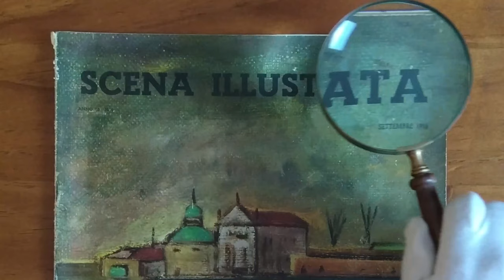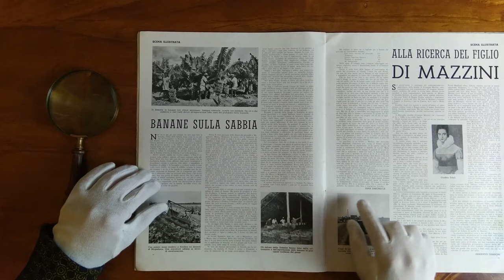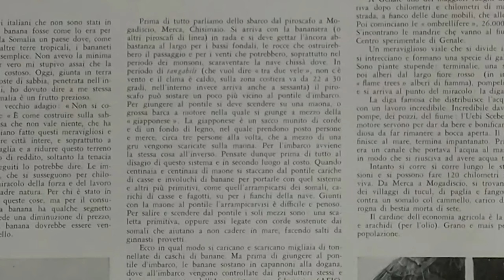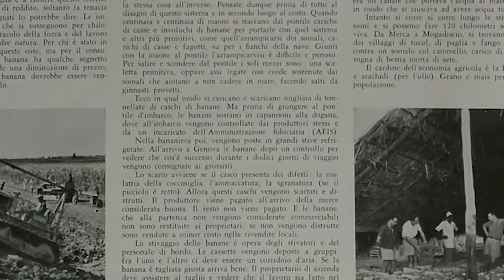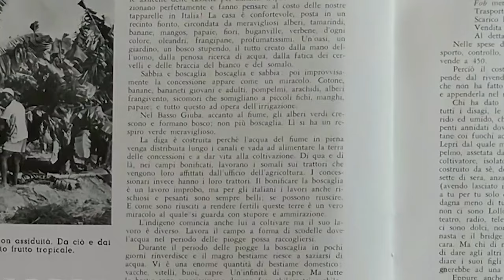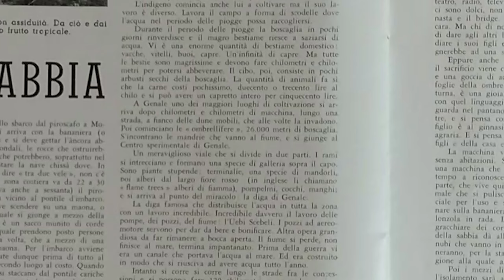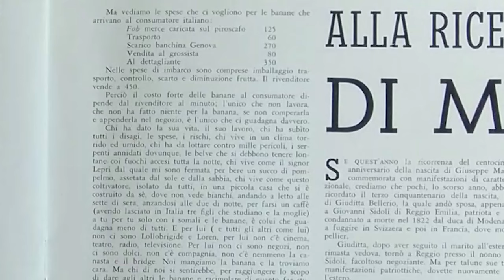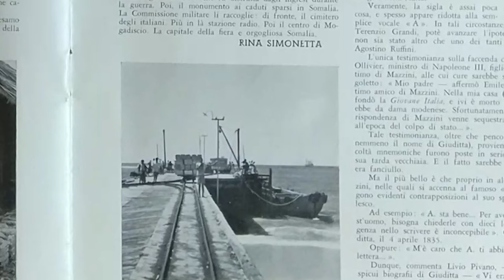1955 - Banane sulla Sabbia - Scena Illustrata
Quest'oggi scenderemo nella Somalia Italiana ad esplorare alcuni passi tanto fondamentali quanto impensabili (nel 2019) della coltivazione delle banane.
L'articolo di Rina Simonetta, tanto scorrevole quanto audace, è in grado di farci calare, seppur in breve,  nella quotidianità e nel "clima" che si respirava in Somalia. Propone inoltre numerosi spunti interessanti e approfondimenti storici che saranno illustrati durante la visualizzazione o specificati qui in descrizione.
Buona visione!

2) Il Villaggio Duca degli Abruzzi a Giohar, nella Somalia italiana fu un villaggio agricolo coloniale centro dell’attività della S.A.I.S. “Società Agricola Italo-Somala”, impresa fondata nel 1920 dal Principe Luigi di Savoia Duca degli Abruzzi, nella regione dello Scidle sull’Uebi Scebeli.

PS. Mi scuso nuovamente per il fuoco della camera frontale che sfoca me invece dello sfondo. Ho avuto un problema con l'obiettivo ma sto risolvendo. Grazie della pazienza

- Soni Ventorum Wind Quintet -Danzi Wind Quintet Op 67 No 2 In E Minor 4 Allegretto.